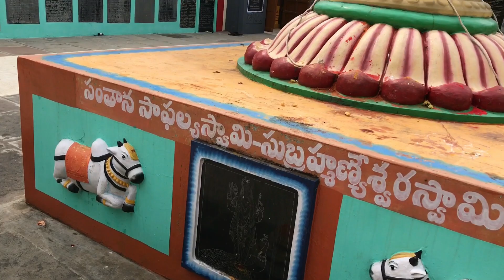Sree Bala parvathi sametha jaladheeswara swamy gudi in GHANTASALA village BhavaniraJvlogsin TELUGU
Hi friends
Ela unnaru
Eeroju video ghantasala lo shivalaya
2 sathabdam lo nirminchabadinadi
Agasthya mahamuni che nirmimpabadinadi

Sri Bala Parvathi Sametha Jaladheeshwara Swamy Aalayam
Main Road, Ghantasala, Andhra Pradesh 521133